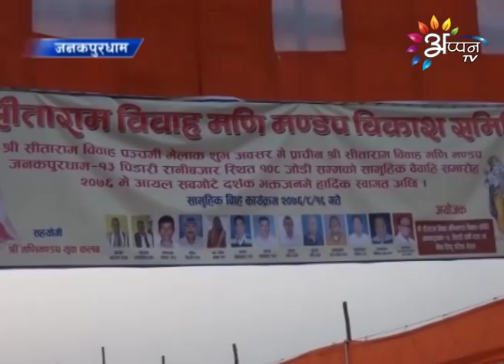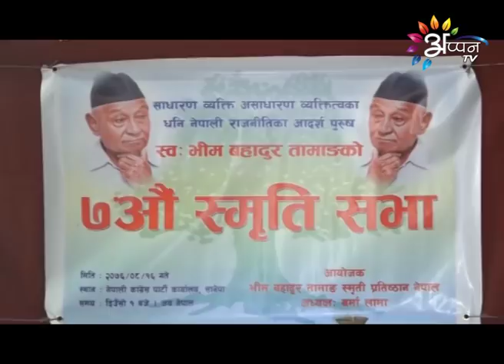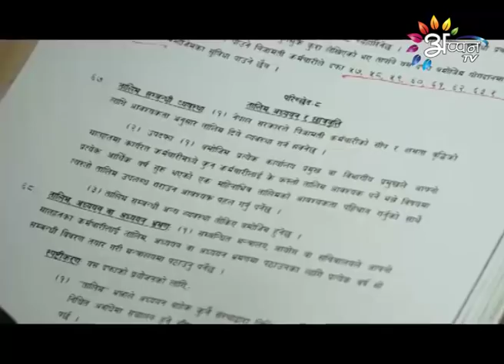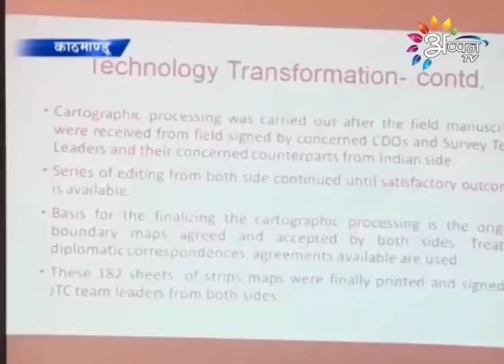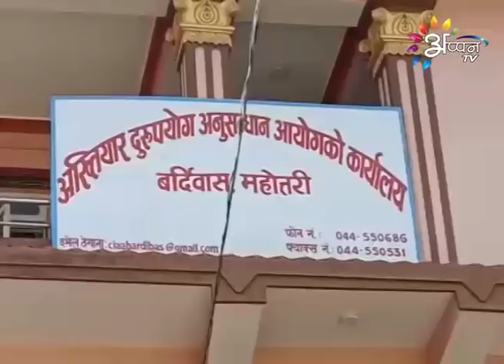Appan Tv News | 2 December 2019 | 8:00 PM